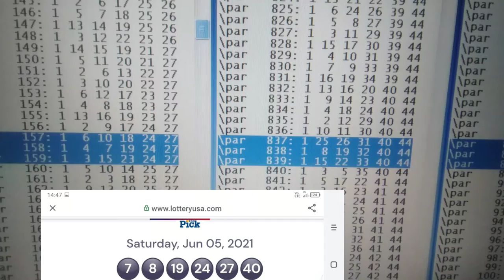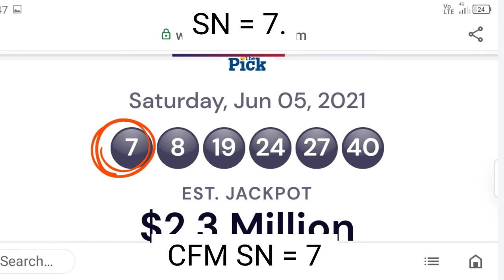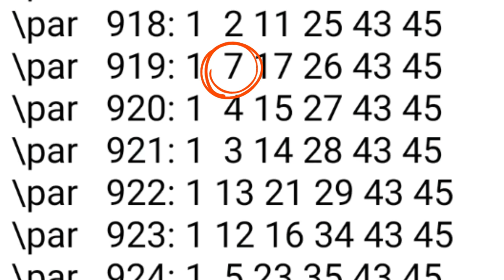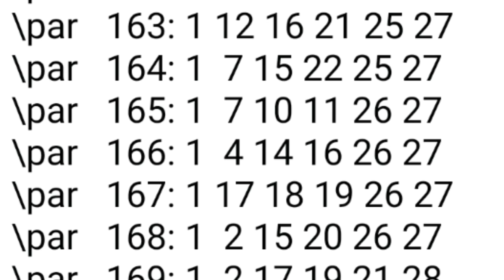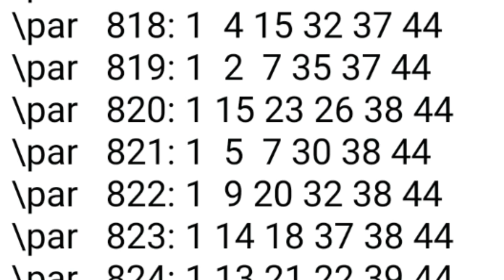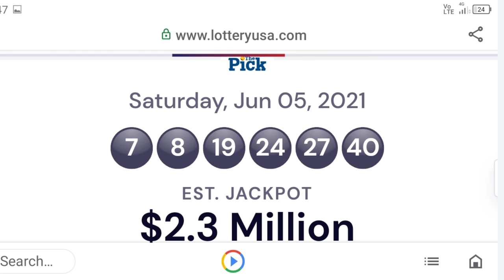How to Survive Arizona The Pick Lotto Sat 5.6.21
Group of Winning Numbers from
188NT E.
832NT D.

F.P.
158NT = 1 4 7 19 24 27.
S.P.
838NT = 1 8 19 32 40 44.

Clues;
Light Blue Diff -29. ;
898RT G TO 869RT C.

Green Diff - 9 . ;
62NT F TO 53NT C.

SN = 7. in ;
SG8 = 248NT F,920NT E,905NT B,822RT F.
SG6 = 60NT F,165NT E,21NT D,20NT C,820RT F.
SG3 = Nil.
SG4 = 147NT F.

SN PROPPERTIES :
1.SN SOMETIME  ACCOMPANY WITH THE OTHER WINNING NUMBER,S THOSE CAN I.D.
   F.P. OR S.P. OR BOTH.
2.SN IS HARDLY IN F.P. OR S.P.
3 IF SN IS IN F.P. OR S.P IT IS MOST LIKELY GOING TO "FORM"  DIVISION 1.
4.SN SOMETIME CAN I.D.  C.W.N.
5.SN CAN ENHANCE EXISTING K.C. OR NEW COMPOSES K.C. ( F.P.  +  S.P. )
6.SN CAN BE FOUND IN CLUSTER K.C.
7.SN PRODUCE tSN.

3 IF SN IS IN F.P. OR S.P IT IS MOST LIKELY GOING TO "FORM"  DIVISION 1.

CFM SN = 7.

F.P. + S.P. = Div 1.
158NT + 838NT = Div 1.
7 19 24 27 + 8 40 = Div 1.

C.W.N.  = 19.

AI & HI ADVANTAGE :

AI , Artificial Intelligence by mean of Algorithms generated C.P.D. Data .
HI,Human Intelligence by mean of anyone Observation's properties .

AI and HI use together go Further.

Methods :
  1.Write down all data of F,E,D,C,B.
both NT and RT .
2.Draw Diff as many as possible
3.Cross check P.K.C. , C.P.D.Search with NT -RT EXPRESSION to nominate F.P. and S.P.
4.Nominated SN from Significant SG ; SG8,SG6,SG7,SG3,SG4.
4.a Nominated SN from Cluster K.C.
5.Follow Up by SG2,SG1.
6.Get tSN from nominated SN.
7.Use tSN to identify F.P. and S.P.
8.Find sNB from SG8,SG3,SG4.
8.a.Use C.W.N. to identify F.P. and S.P.
9.Use sNB to KNOCK DOWN Non Winning Numbers in the set of F.P. and S.P.
10.Enhance F.P. and S.P. with SN.
11.Bind F.P and S.P.
12.Enhance the results of Binding F.P. and  S.P. with SN ( Finalize Division 1 ).

When searching for SN :
Search ;
Upper target Combination.
Target Combination.

Activate your Random Active Kindness of your see Where it take you.

When searching for SN and sNB.
Search ;
Upper target Combination.
Target Combination.

ecarusnock .